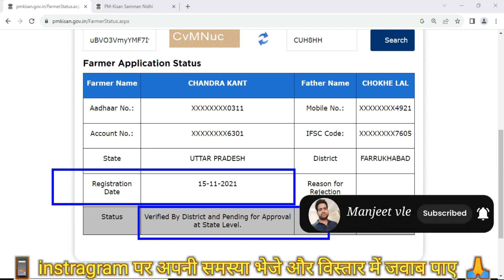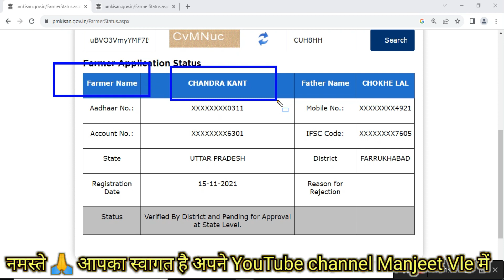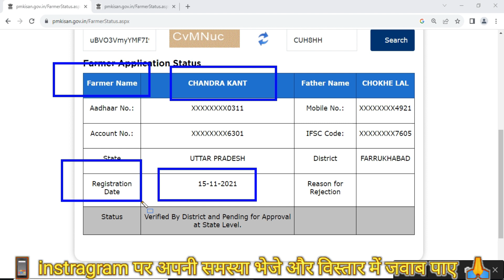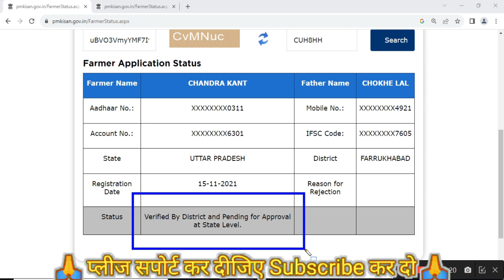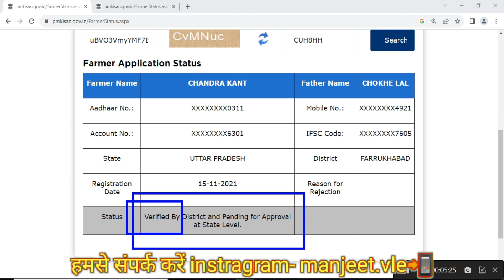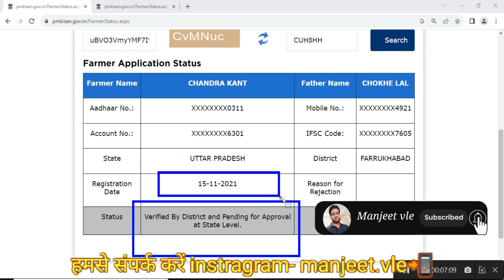pm kisan verified by district and pending for approval at state level कैसे ठीक करें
pm kisan pending for approval at state/district/sub-district/block level कैसे ठीक करें
pm kisan eligibility if any apatra list